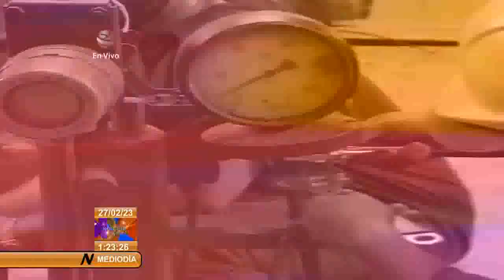Afectación de 579 MW en el Servicio Eléctrico en Cuba: 27/02/2023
La UniónEléctrica de Cuba informó este lunes que no se pronostican interrupciones al servicio en el horario diurno por déficit de generación, y en el pico nocturno la afectación será de 579 megawatts. El director técnico de esa entidad, Lázaro Guerra Hernández, ofreció detalles al peridista Bernardo Espinosa en la revista Buenos Días.